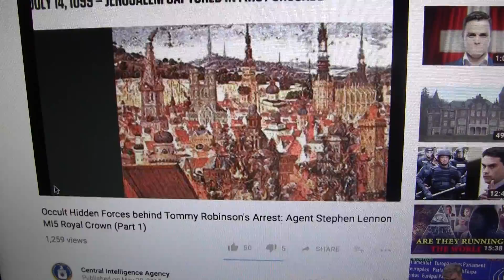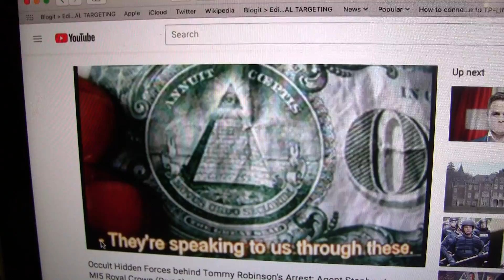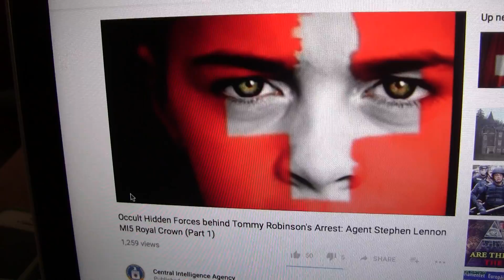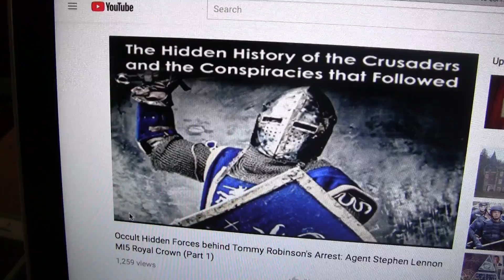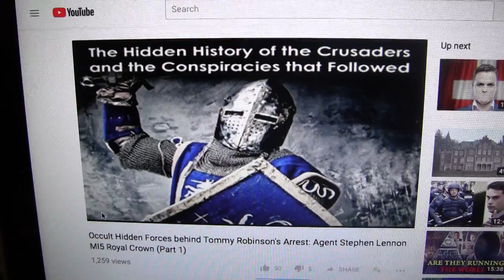Rockfellers-4 My tormentors